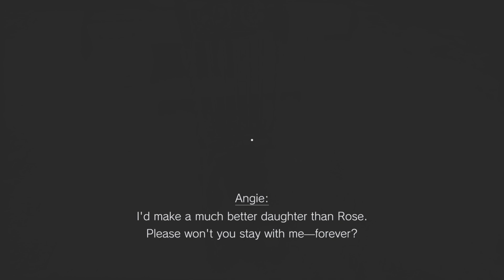This puzzle was actually hard and scary... Resident Evil Village ep.6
Be sure to follow the twitch for mon-fri 5pm est livestreams.